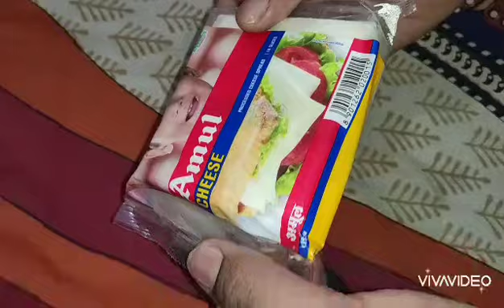Amul cheese slice processed cheese spread Unboxing with price on pack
amul cheese